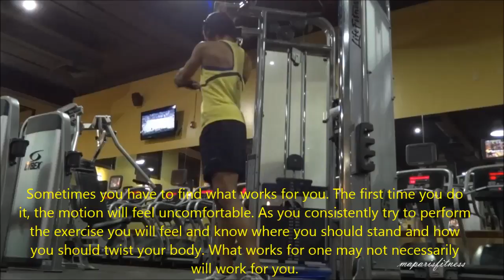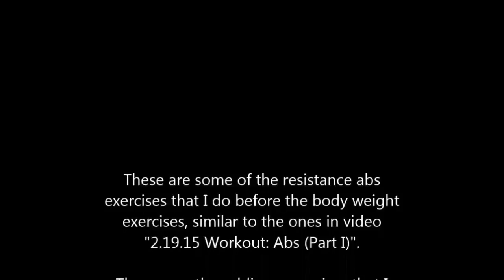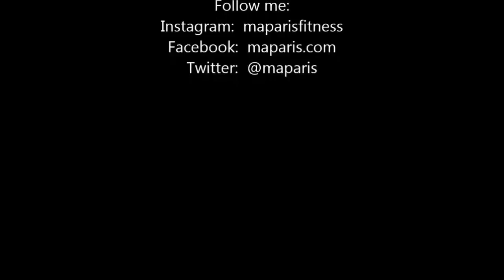Workout: Abs (Part II) | 2.25.15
This is some of my abs workouts on 2.25.15.  Most of these exercises can be done with resistance band or medicine ball or any sorts of resistance at home. The main thing when doing these abs routines is to keep your core or abdominal as tight as possible.